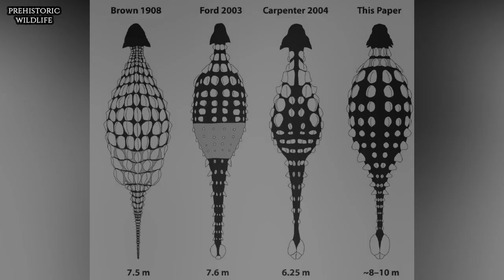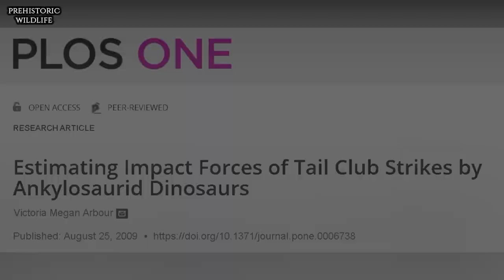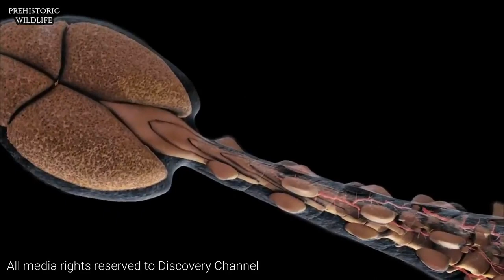O Clube de Defesa do Anquilossauro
De sua cauda em forma de marreta ao corpo cravejado de espinhos, o Anquilossauro é como um tanque blindado pré-histórico, um novo olhar científico determinou com precisão as forças de impacto produzidas por suas clavas letais e agora já sabemos como este impressionante herbívoro se defendeu contra os predadores.
No entanto, nossas ideias sobre como eram esses dinossauros está mudando, seus corpos foram reorganizados e reestruturados através de uma análise profunda.

Obrigado ao Lucas Digital por suas incríveis artes, encontre mais de seus trabalhos

👨‍🔬Quem é o Cleiton?
Estudante de Ciências Biológicas (UNICSUL) e criador de conteúdo situado na região metropolitana de Belo Horizonte-MG.
“Aqui no Rastro Evolutivo a minha função é administrar aulas para o público engajado em temas restritamente ligados à Paleontologia e seus ramos como Paleoantropologia, Paleobotânica e Paleoecologia.”

(Conhecer o passado nos faz pensar em um futuro diferente - Cleiton)